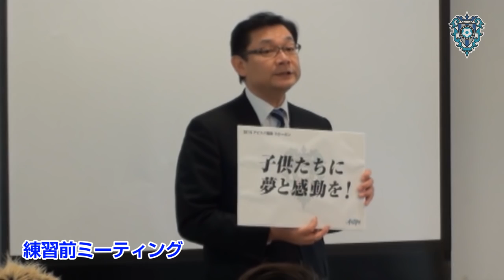アビスパ福岡2016シーズン_チーム始動！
2016年1月13日、2016シーズンのチーム始動日の様子です。